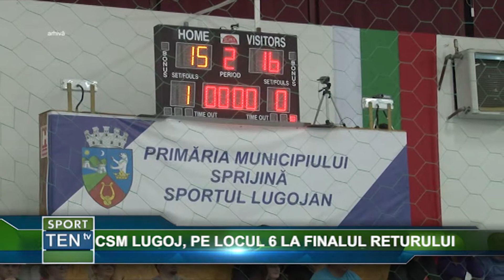26 FEBRUARIE 2018 CSM LUGOJ PE LOCUL 6 LA FINALUL RETURULUI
26 FEBRUARIE 2018    CSM LUGOJ PE LOCUL 6 LA FINALUL RETURULUI